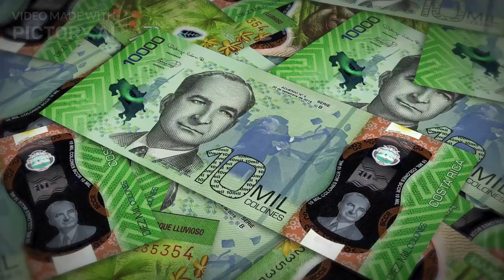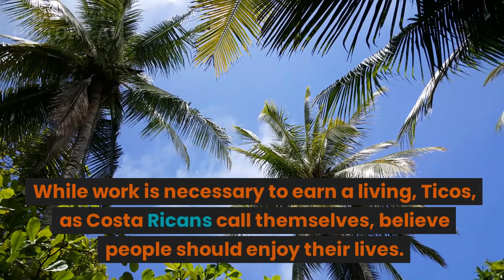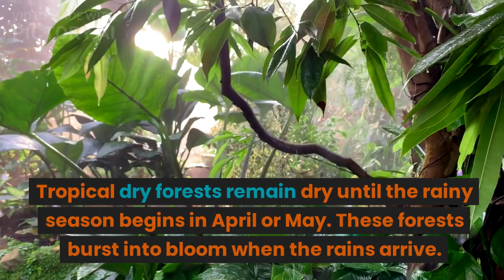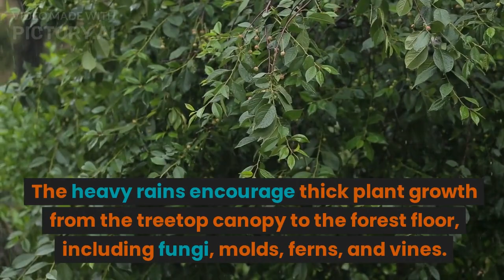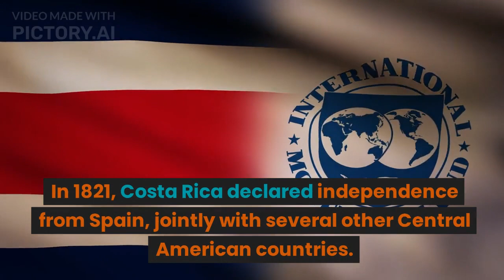Costa Rica Travel Documentry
CostaRica.mp4